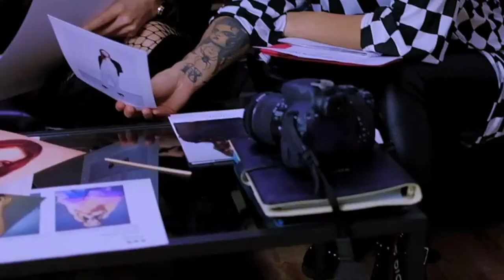Christina Andrea - CHOREOGRAPHY SHOWREEL